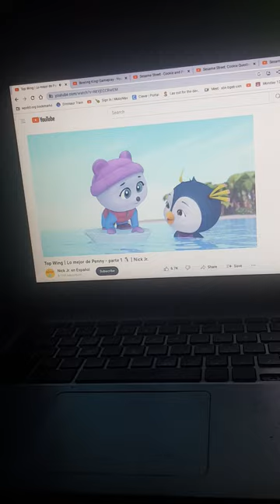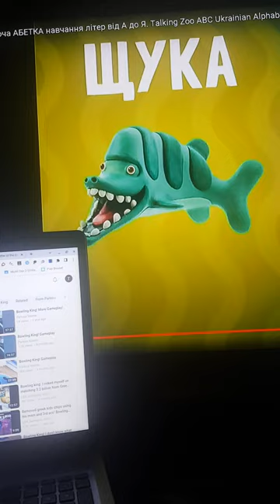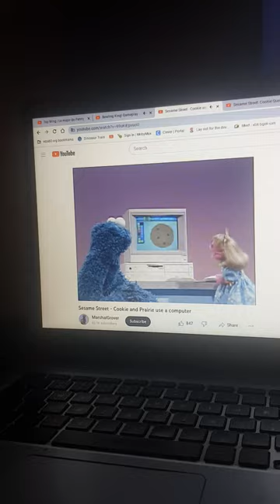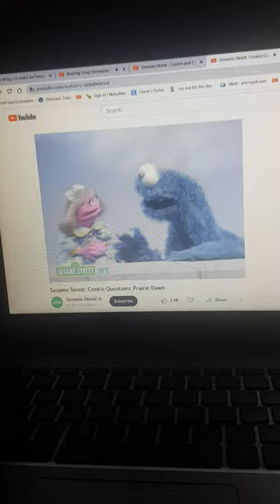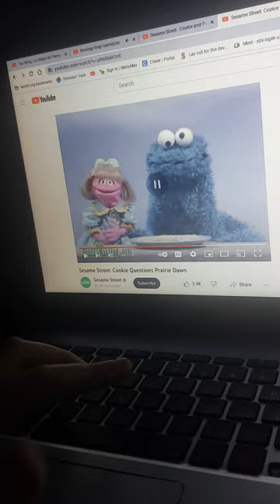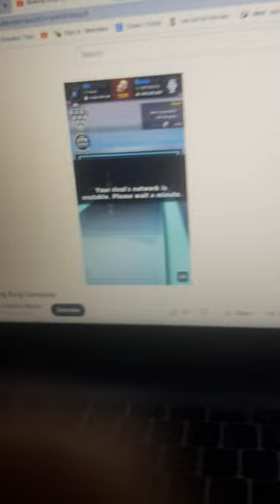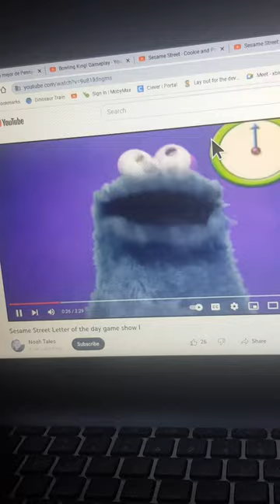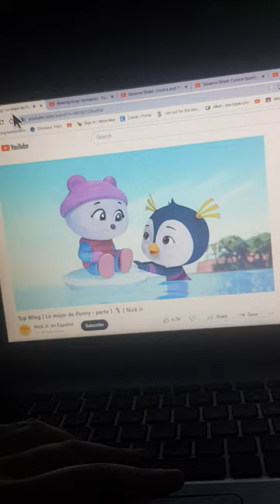March 7, 2023